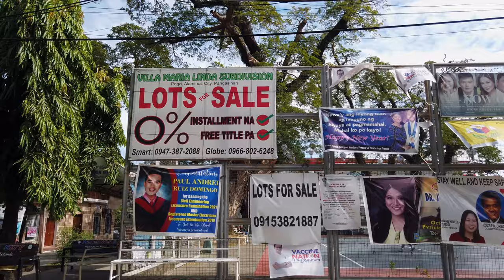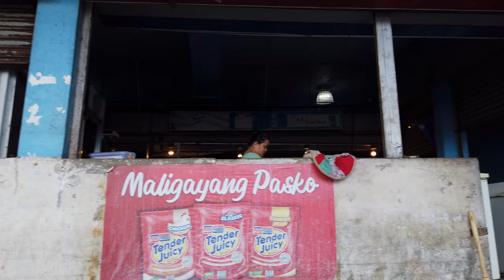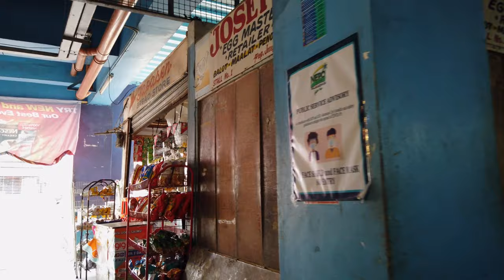Tour Around the City of Alaminos Pangasinan | Walking Tour | Philippines | 4K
We are walking in Alaminos City, Pangasinan today. Alaminos City is known for being the home of the Hundred Islands National Park, which is composed of 124 islands and is located off the coast of Barangay Lucap. According to the 2020 census, it has a population of 99,397 people.  The city was named after Juan Alaminos y de Vivar, former Governor-General of the Philippines.

Alaminos used to be a part of Bolinao which was one of the nine towns in the northern most part of Zambales.  It became a town independent of its mother town in 1747.   The town got its name in 1872 in honor of Lieutenant Governor General Alaminos, the then Governor General of the Philippines.

The town became a city in 2001 by virtue of Republic Act 9025, An Act Converting the Municipality of Alaminos, Province of Pangasinan into a
Component City to be known as the City of Alaminos.

Alaminos is the home to the Hundred Islands National Park, the very first national park in the Philippines.  It is also the heart of Western Pangasinan, its center of commerce, finance, education, industry and services. source

Our Gear
Gimbal Camera : DJI Osmo Pocket
Action Camera : DJI Osmo Action
Gimbal : Hohem Isteady Pro 2
Drone : DJI Mini 2